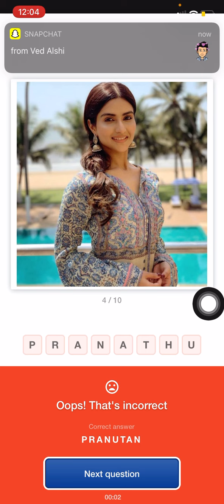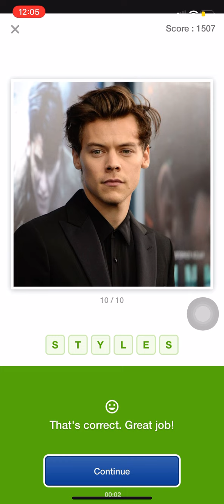Flipkart Guess What Quiz Answers Today | Movies Special | Win Samsung Galaxy F02s, Gems | 30 April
Queries Solved :-
○Flipkart Live
○Flipkart
○Flipkart Quiz Answers today
○Flipkart Quiz
○Quiz
○flipkart answers
flipkart quiz
flipkart
quiz